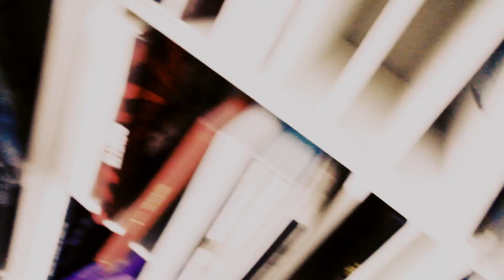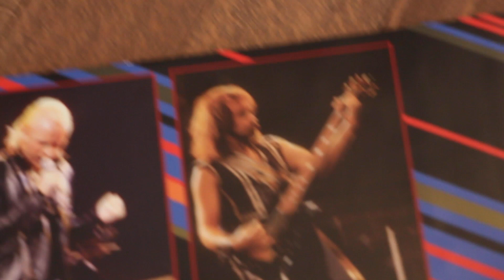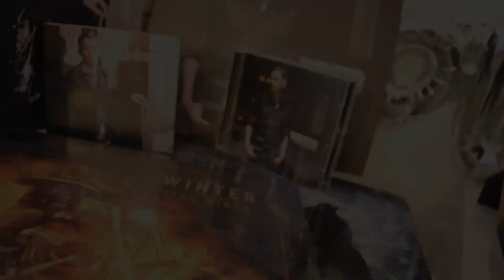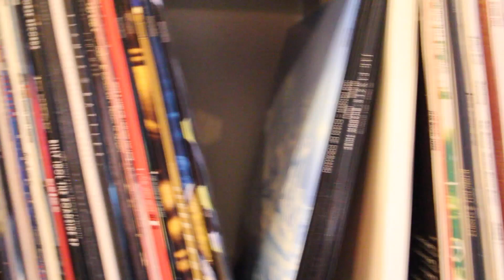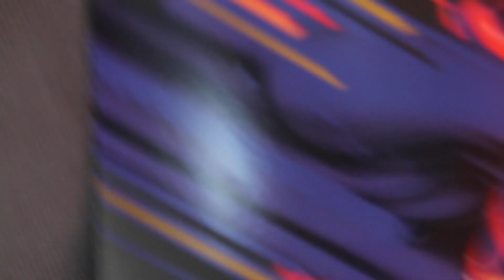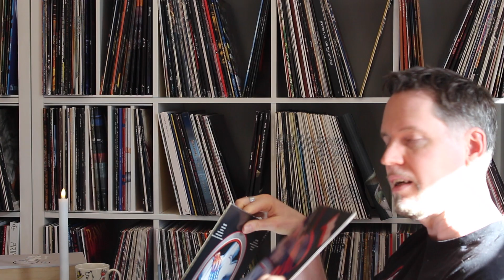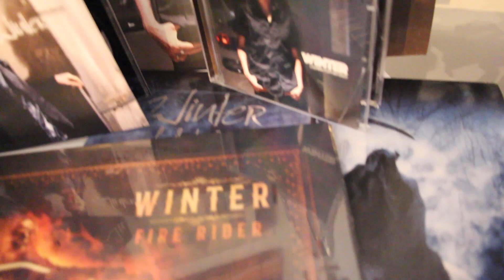REVIEW TUESDAY Episode 2: Judas Priest "Turbo"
REVIEW TUESDAY
Ein Video Podcast der FULL CAST AUDIO GmbH

Idee & Konzeption: Danny und Markus Winter
Regie, Kamera, Schnitt: Markus Winter

Titelmusik: WINTER - „Twilight Dance“ (aus dem Album LOOKING FURTHER BACK)

fullcastaudio.de

Folge 2
JUDAS PRIEST
Turbo

Label: CBS/Sony Music
Ursprüngliches Erscheinungsdatum: 1986
Remaster: 2017
Songs: 9
Cover: Single 12' LP
Anzahl LPs: 1

Bewertung (Skala von 0 – 15 Punkte):
Songmaterial: 15
Produktion: 12
Aufmachung/Cover/Drucksachen: 10
Klang/Pressung: Original 12 / Remaster 13
GESAMT: Original 12,25 / Remaster 12,5